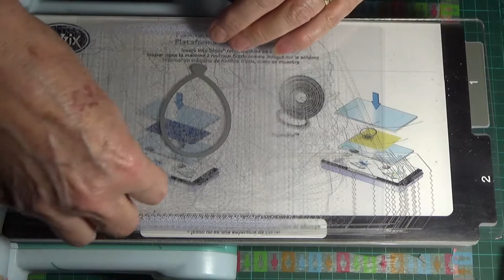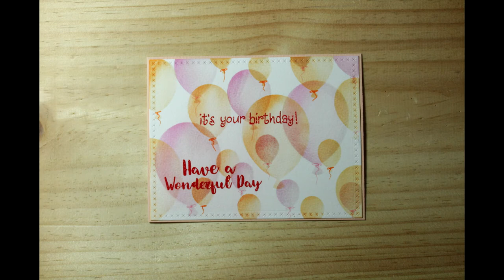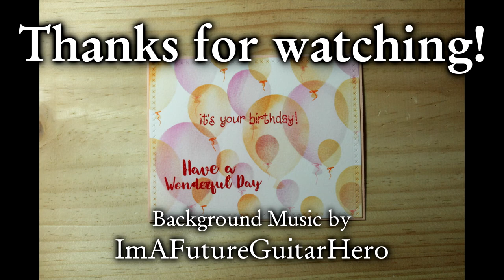Impression Obsession - Balloons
Tools:
- Impression Obsession - Balloon Die set DIE359-R
- Mama Elephant, sew fancy Creative Cuts Die Set
- Avery Elle -  Floral Bouquet Stamp set
- Lawn Fawn - Year 3 Stamp set
- Scotch, ATG Runner

Inks:
- Assorted Distress Inks
- VersaMark

Miscellaneous:
- Ranger Red Embossing Powder
- Stampendous Green Embossing Powder
- Canson 185gsm Cold Pressed Watercolour Paper
- Childrens Glue Brushes
- Kirkland Baby Wipes
- Universal Crafts Heat Gun